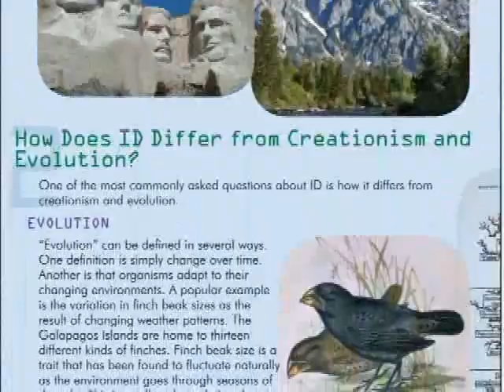Intelligent Design Christian Pamphlet (Rose Publishing)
This pamphlet is the best short description of what Intelligent Design (I.D.) is all about and why many scientists and analytic philosophers today are embracing it and distancing themselves from a Darwinistic theory of the origin of life. Co-authored by William Dembski, PhD, a leader in the I.D. debate and a mathematician and philosopher, and Sean McDowell, MA, a popular nationwide speaker. This 14-page full-color pamphlet is an easy-to-follow guide into this engaging topic about God and science.